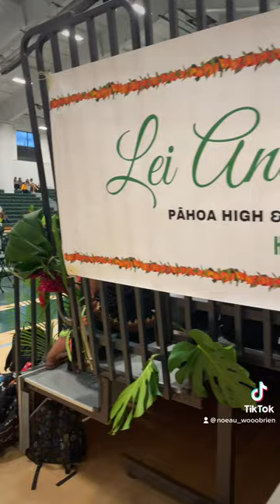Mei Day 2023 at Pāhoa High School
Got a chance to go back to my alma mater to watch their 2023 Mei Day program. Haven’t been back since I graduated in 09. And I must admit that it was super weird just being in the audience and not performing. lol

And while I was happy to see semi-Hawaiʻi kine things being perpetuated at this kula, it didnt seem to have that extra spark that it did back when I was in school. Especially when we surprised the audience with Te Haʻahaʻa Nei Ahahana in 2009. Now that was some 🔥🔥🔥!!!

Nah but congrats to all the kumu and haumāna who took on this major kuleana. Hulō! Maybe there will be some extra Pele energy next year 🙌🏽